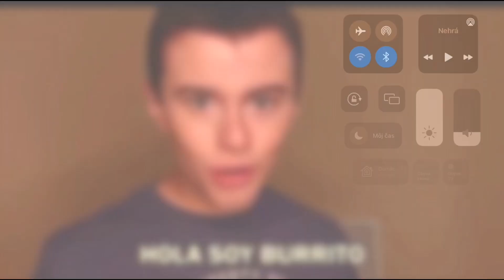Becoming canny (With Vocals) (First moving template!!!!!!!)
credit to ryancomedy